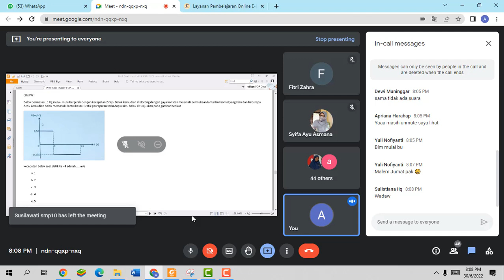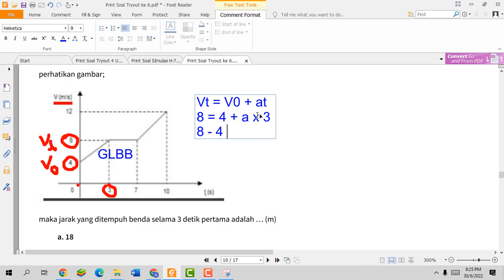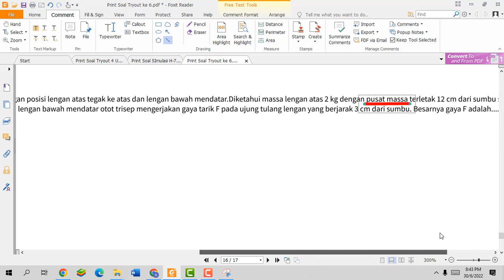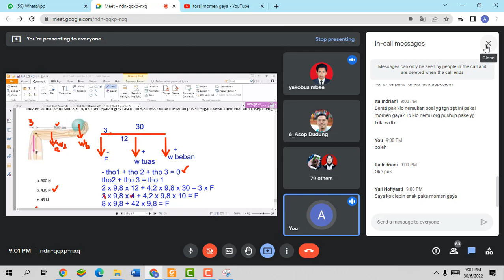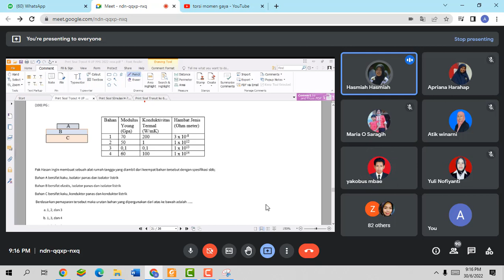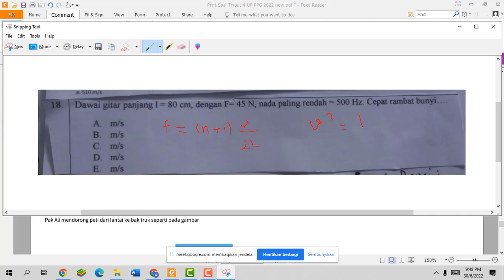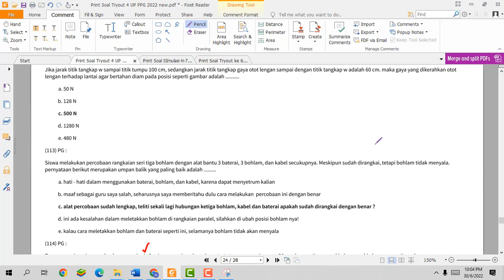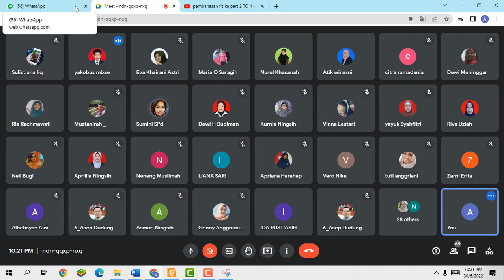meet h 6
pembahasan persiapan UP 2022
bidang studi IPA PPG